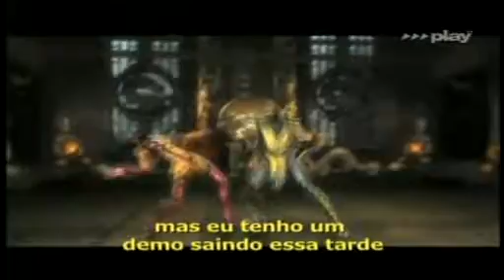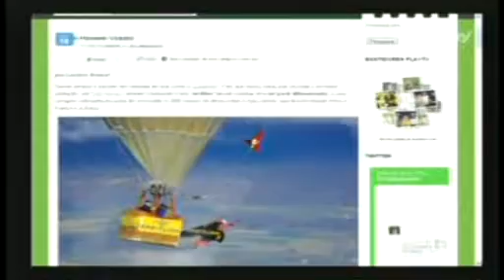MOK BR-BRASIL GAME SHOW 2010-AGC